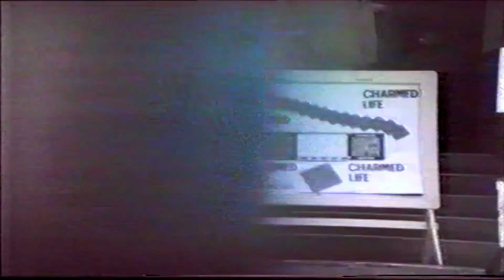Don't Say - Charmed Life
Song was written in 1983 by John Mills
Performed by Charmed Life -
Band Members:
Lead Vocals - John Mills
Lead Guitar - Pete Caley
Bass - Shaun Griffits
Keyboards - Michael Vickerage
Drums - Andy Leat